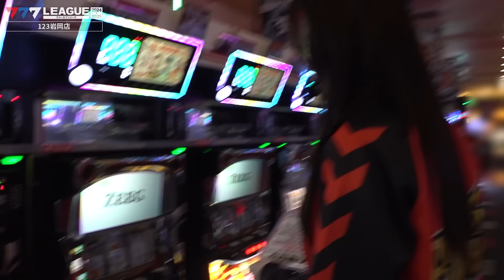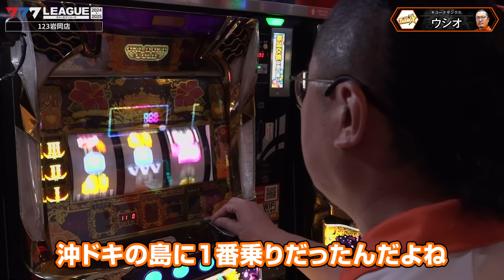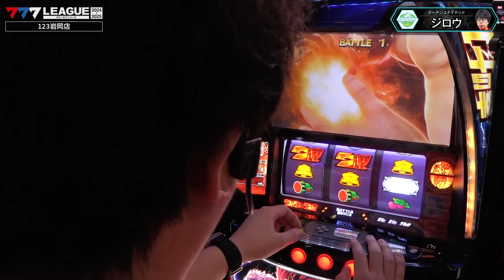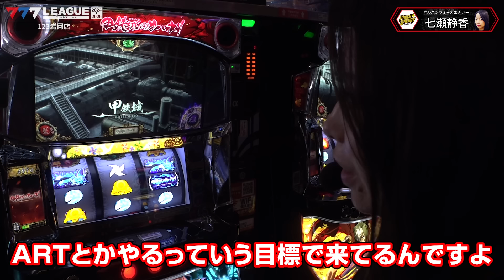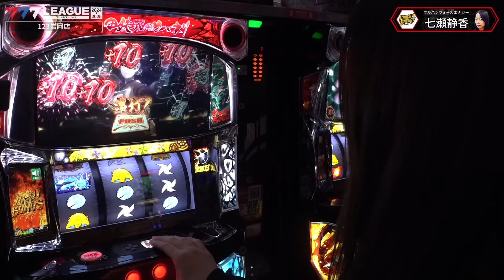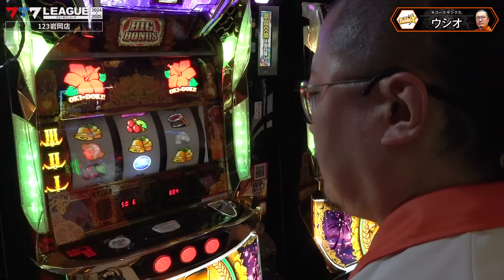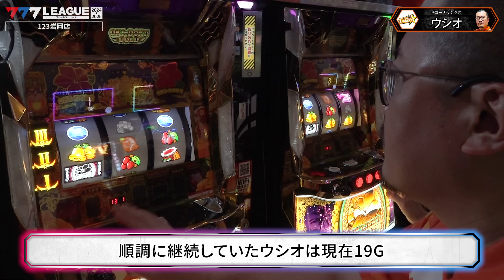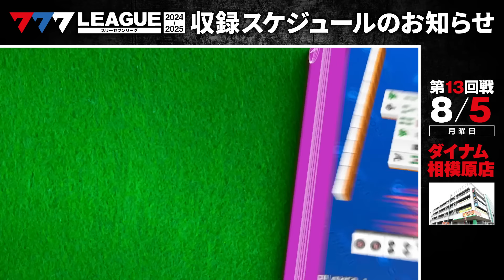【777リーグ2nd】実戦バトル 第6回戦 (1/3) - 777.LEAGUE2nd【スリーセブンリーグ2nd】[ひでぴ/ジロウ/七瀬静香/ウシオ]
777リーグ2ndは、2日に1話のスケジュールで公開予定です。

■出場選手
123エンターテイナーズ：ひでぴ ひでぴパチンコ @hidepipachi
ガーデンユナイテッド：ジロウ
マルハンフォースエナジー：七瀬静香 @janbaritv
キコーナサンクス：ウシオ @samuraigraph

▶超！山佐プレミアム祭
「山佐パチスロ総選挙」
ユーザーが選ぶ山佐No1パチスロとは！？
投票は8/３まで！結果発表は8/８！

▶8月8日は超山佐プレミアムDAY
毎月8日は山佐プレミアムDAY
プレミアムなキャンペーンを毎月開催！

▶特設サイトはコチラ (スケジュール)

■777.LEAGUE (スリーセブンリーグ)
業界を代表する大手ホール法人6社が、それぞれ5名のチームを結成。
各法人対抗でドラフトにて選出されたメンバーたちと共に、パチンコホールで実戦を行い
優勝チームを決めるバトルリーグです！計30名の選手が約半年間、チームの勝利を目指して熱い戦いを繰り広げます。
優勝チームの各選手には賞金77.7万円『計318.5万円』を進呈いたします。
※賞金はスポンサーであるサミーネットワークスから選手へ進呈されます。

■参加法人/チーム紹介
法人名：株式会社延田エンタープライズ (123)
チーム名：123エンターテイナーズ

法人名：株式会社ダイナム (ダイナム)
チーム名：アルマダイナム

法人名：NEXUS株式会社 (D'STATION)
チーム名：D'ステーションヒーローズ

法人名：株式会社遊楽 (ガーデン)
チーム名：ガーデンユナイテッド

法人名：株式会社マルハン東日本カンパニー (マルハン)
チーム名：マルハンフォースエナジ－

法人名：アンダーツリー株式会社 (キコーナ)
チーム名：キコーナサンクス

■777.LEAGUE2nd (777リーグ2ndシーズン)